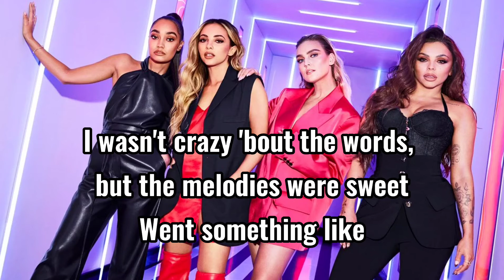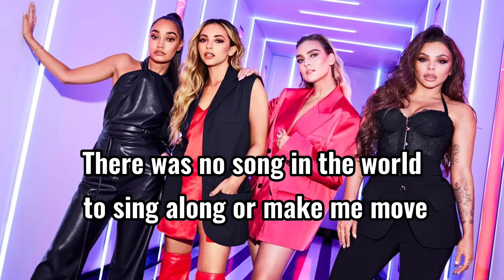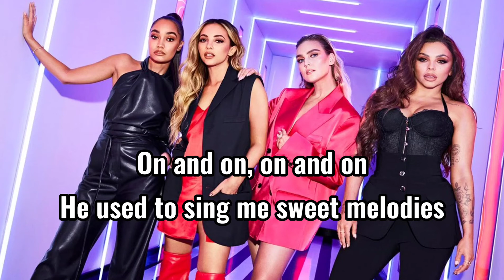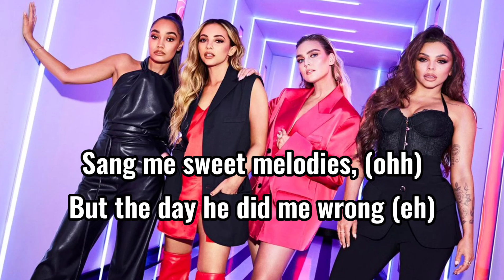SWEET MELODY - Little Mix (Lyrics)